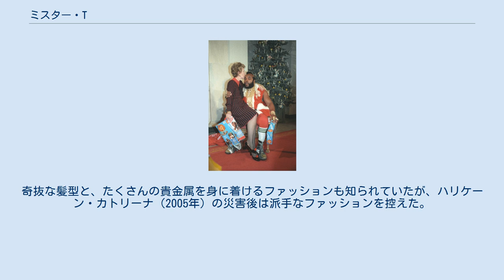ミスター・T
ミスター・T（Mr. T, ミスター・ティー、本名: ローレンス・テュロー(Laurence Tureaud), 1952年5月21日 - ）は、アメリカ合衆国の俳優。
 12人兄弟の11番目として生まれ、母子家庭で育てられた。
 ダンバー実業高校時代は90勝1敗という圧倒的な強さで市のレスリング・チャンピオンになる。
奨学金を得てテキサスA&M大学に入学するも1年で退学。
のち陸軍に志願、憲兵として従軍。
除隊後はNFLのグリーンベイ・パッカーズでのプロ生活を目指したが、ひざの負傷のため断念している。
ニューヨークへ行きボディーガードの稼業を開業し、レオン・スピンクスのボディーガードをしていた。
モハメド・アリの紹介で『ロッキー3』にクラバー・ラング役で出演し、俳優となる。
特攻野郎Aチームの“コング”ボスコ・アルバート・バラカス軍曹役で知られる。
 また1985年にはWWF（当時）のレッスルマニアにプロレスラーとして出場、ハルク・ホーガンとコンビを組んだ。
ホーガンとはその後も『特攻野郎Aチーム』で共演している（ホーガンもロッキー3に出演しているが共演しているシーンは無い）。
1995年にがん（T細胞リンパ腫）との宣告を受けそれを克服している。
奇抜な髪型と、たくさんの貴金属を身に着けるファッションも知られていたが、ハリケーン・カトリーナ（2005年）の災害後は派手なファッションを控えた。
 2009年現在はアメリカのショッピング番組を中心に活躍中。
 2014年3月17日、WWEの殿堂入りが発表された。